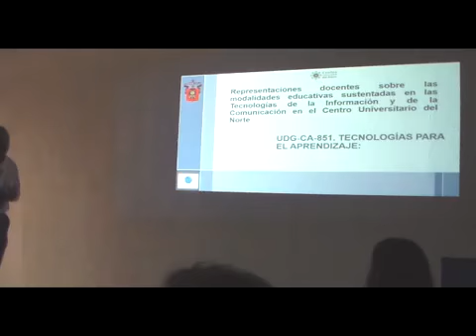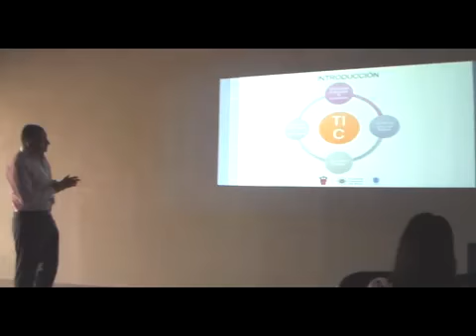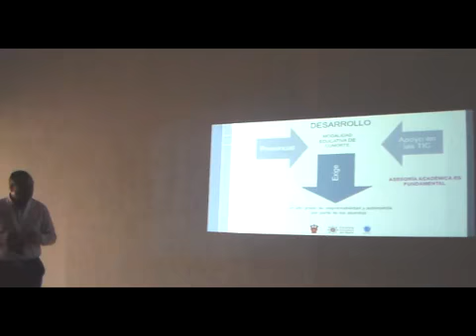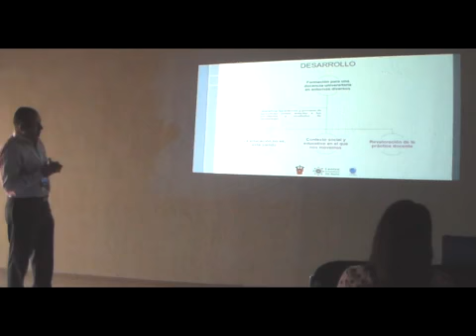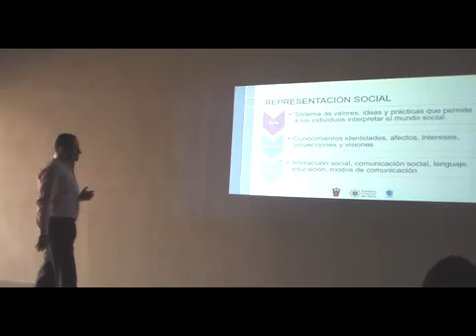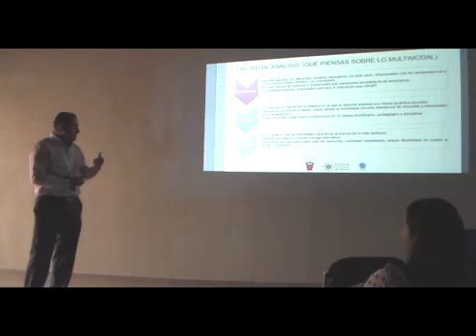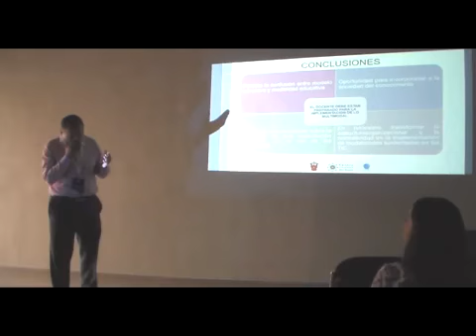7th CICA-HUIZAR RUVALCABA, Diego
HUIZAR-RUVALCABA, Diego, Teaching representations on educational modalities based on information and communication technologies (ICT), at the North University Center, CICA, Key Note Ponence, 2019, CR-4:7'35"